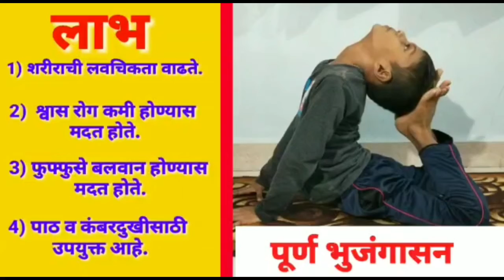योग शिक्षण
शिवदास भागवत